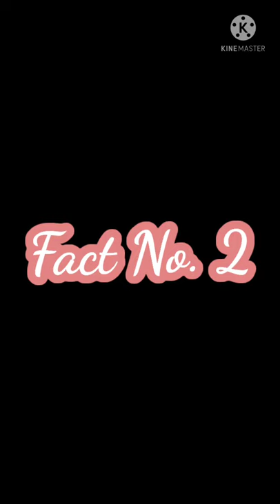unknown facts about honey & Cashew